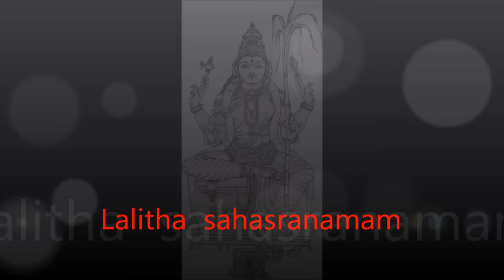LALITHA SAHASRANAMAM BY SIVANANDA VIJAYALAKSHMI